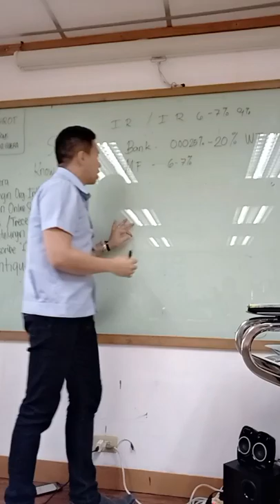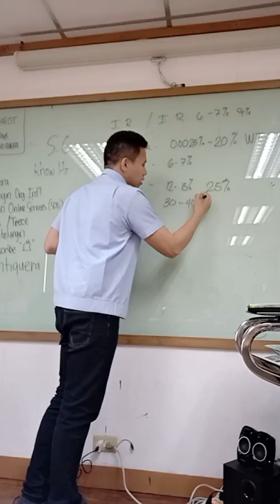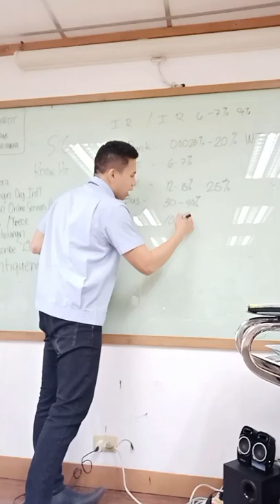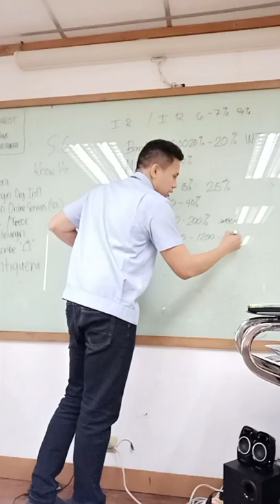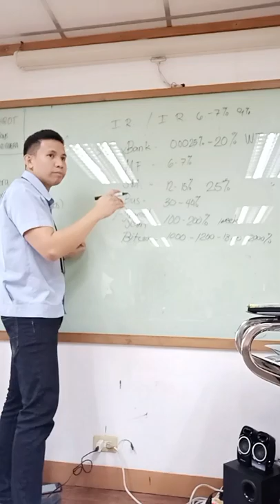Magkano ang tubo ng Pera mo sa Bangko?| Financial Literacy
Paano makaka iwas sa Scam ang seaman?
Saan mo dadalhin ang pera mo kung di mo alam mag negosyo.